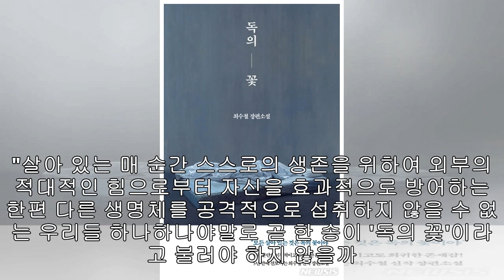지상의 모든 꽃이 아름다운 까닭, 최수철 '독의 꽃'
【서울=뉴시스】신효령 기자 = "삶이라는 책 한 장 한 장에는 독이 묻어 있어. 네가 손가락에 침을 발라 책장을 모두 넘기고 나면, 그로 인해 중독되고 탈진하여 죽음에 이르게 돼. 그러나 너는 그때 비로소 삶의 의미를 깨닫게 되지."1981년 조선일보 신춘문예로 등단한 최수철(61)의 '독의 꽃'이 나왔다. 독과 약을 동시에 품고서 죽음에 이르는 한 남자에 관한 이야기다.'몽구'는 특이한 질병 때문에 또래들과 어울리지 못한다. 정권 주변을 맴도는 어용 문인인 아버지와 병약한 체질인 어머니 사이에서 불안정한 성장기를 보낸다. 어머니라...